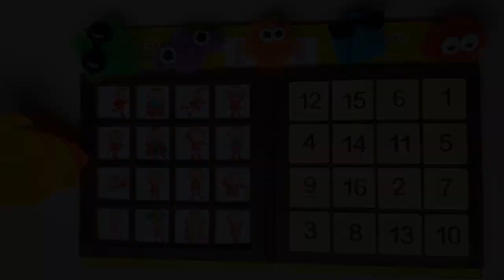[028] EXACTLY THE SAME Book Myself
Hi 👋

Have fun watching my video 😉

Stay healthy, good day! 😘